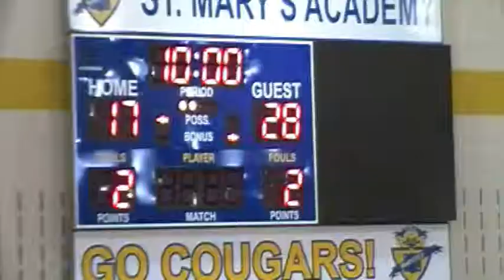Chrisian Shelter #21 1st Quarter Regional Championship Game) Video 1 of 6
Christian Shelter #21 in light blue
Gulf Coast Tropics vs Louisiana Bayou Angels